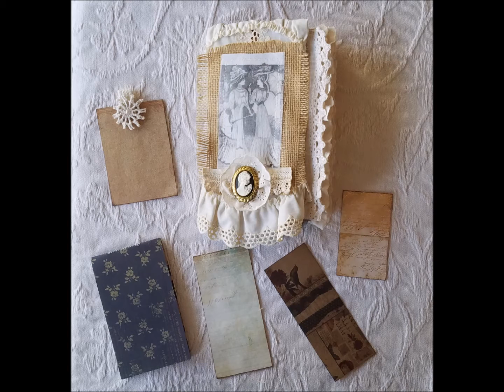Vintage & Shabby Lace and Doiley Journal